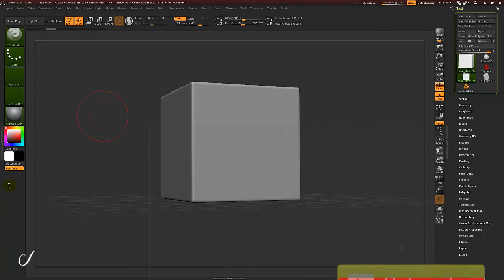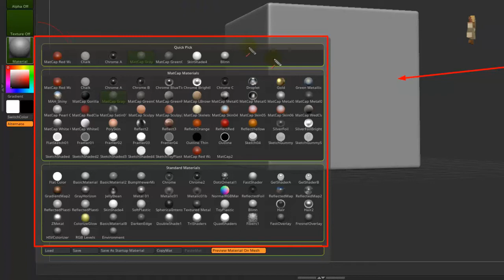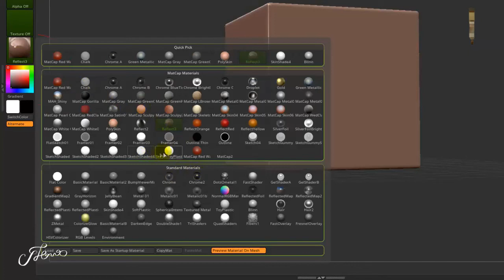สอนzbrush 100 ฟังชั่น พื้นฐาน โปรแกรม Zbrush ►16/100 Life Box - Current Material